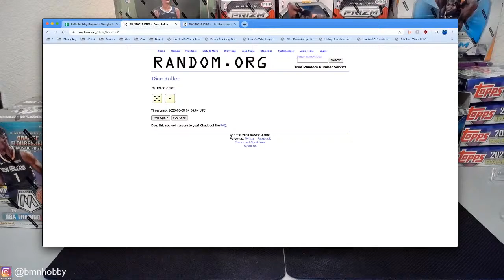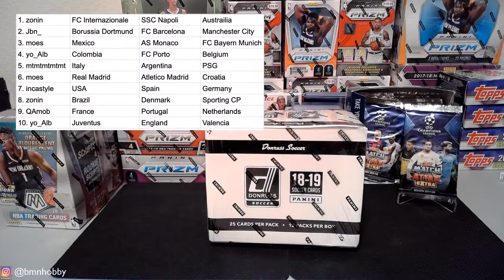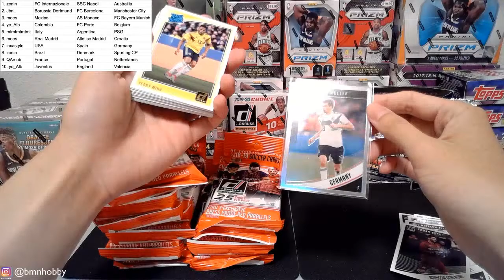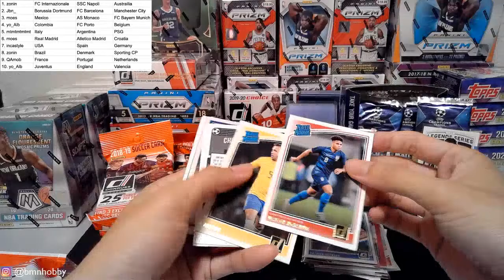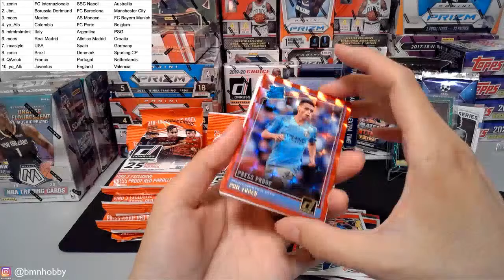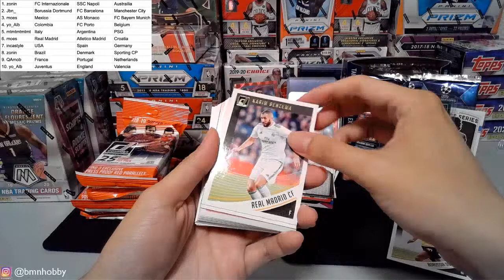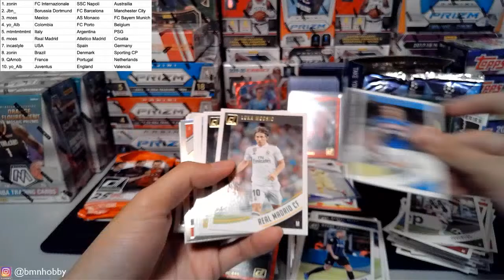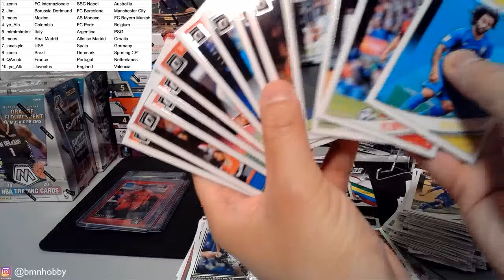Donruss Soccer Jumbo Box 2018 Break!